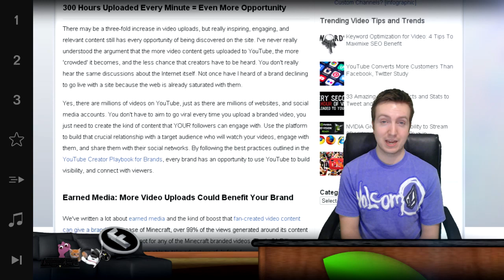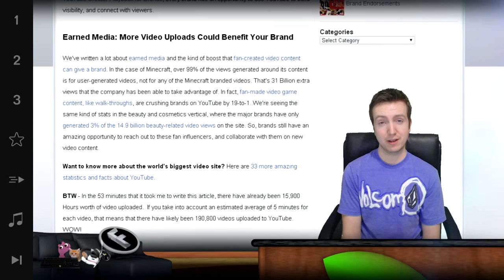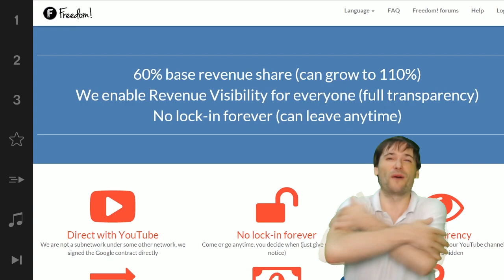★ $100k Day 79 - 300+ Hours of Video every minute!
★ $100k Day 79 - YouTube paid subscription!

Share your thoughts 300+ hours of footage being up loaded on YouTube every hour!

▼ Freedom!

▼ Network

▼ XSplit

▼ Music